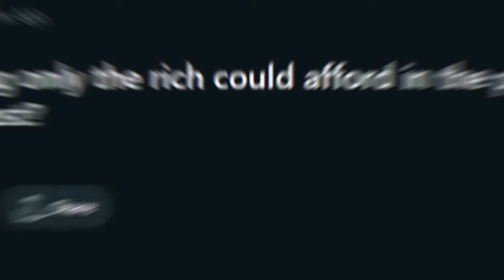What’s Something Only The Rich Could Afford In The Past That Is Now Affordable By Most?